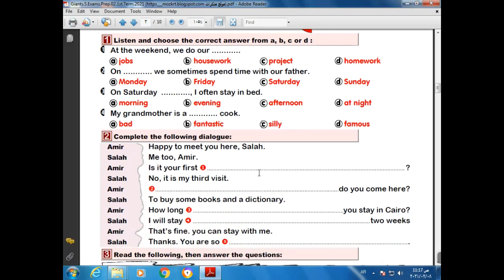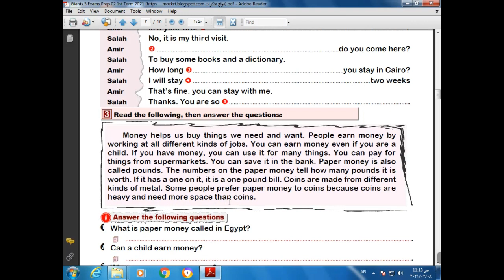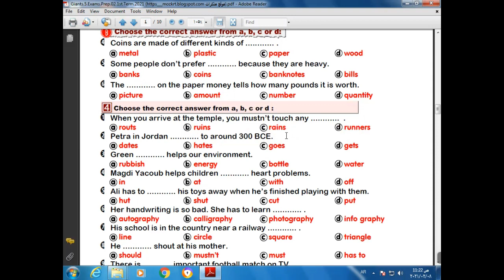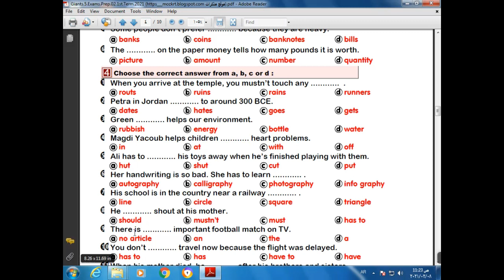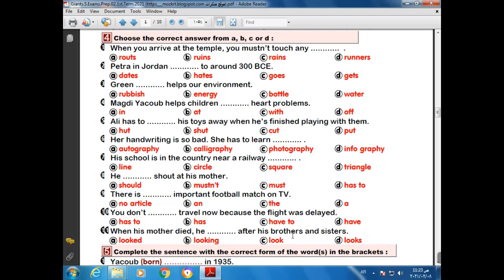2ع مراجة E مستر شادى